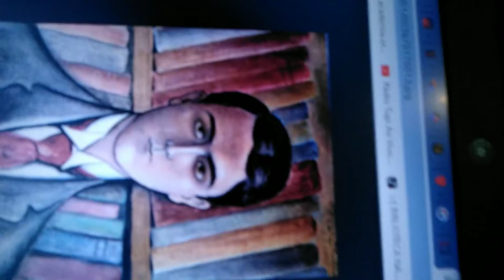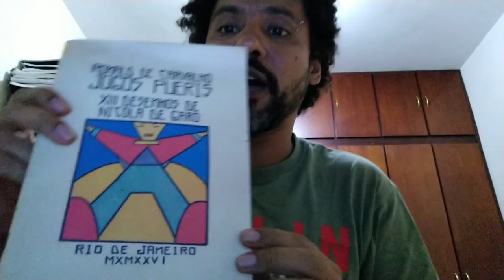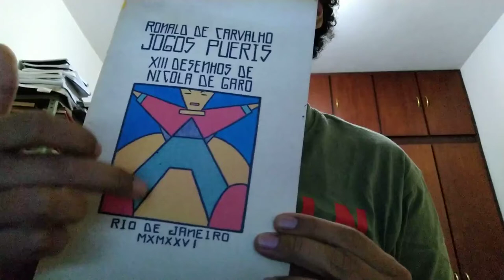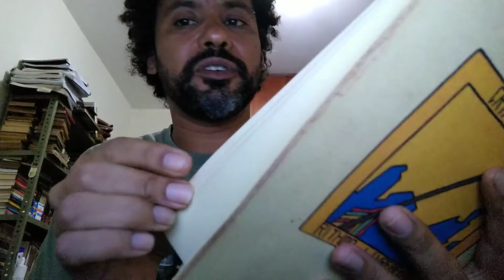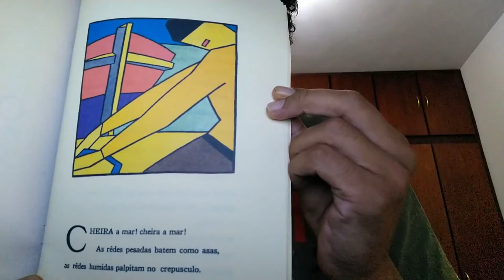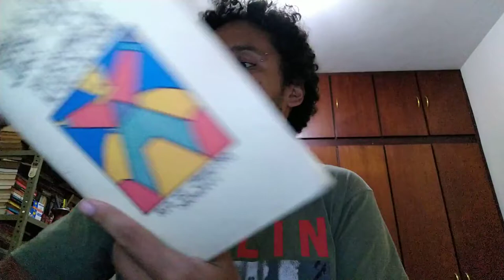100 anos Semana de Arte Moderna- Ronald de Carvalho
Neste vídeo, Thiago Lenine, que é professor do Instituto de História da UFU, apresenta aspectos biográficos e da produção literária do escritor Ronald de Carvalho, um dos participantes da Semana de Arte Moderna. Ronald (Rio de Janeiro, 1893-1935), além de poeta, foi político e diplomata. Sua participação na Semana foi marcada pela declamação que fez de um texto de outro escritor, Manuel Bandeira: o polêmico “Os sapos”, que criticava principalmente os escritores “passadistas”, parnasianos.